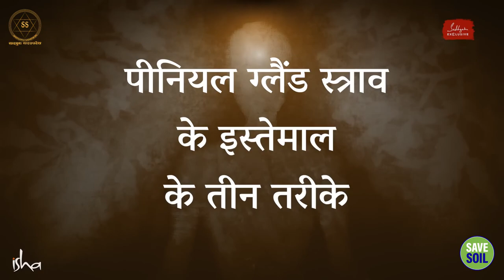शरीर में अमृत का निर्माण कैसे होता है? || Sadhguru Sadupdesh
शरीर में अमृत का निर्माण कैसे होता है?
How is nectar made in the body?

सद्गुरु एक्सक्लूसिव की चक्र श्रृंखला से लिए गए इस अंश में, सद्गुरु पीनियल ग्लैंड के स्राव पर बात कर रहे हैं, और वो कौन से तीन तरीके हैं जिनसे हम अपने लिए इसका उपयोग कर सकते हैं।

In this excerpt from Sadhguru Exclusive's Chakra Series, Sadhguru talks about the secretions of the pineal gland, and what are three ways we can use it for ourselves.